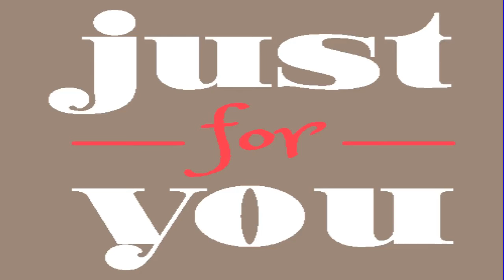funny video cats and dogs 2018 | Funny Animals' Awesome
funny video cats and dogs so cute very nice video cats and dogs
funny video cat and dogs

Funny Animals' Awesome channel presents comic, satirical and funny content about pets such as cats and dogs